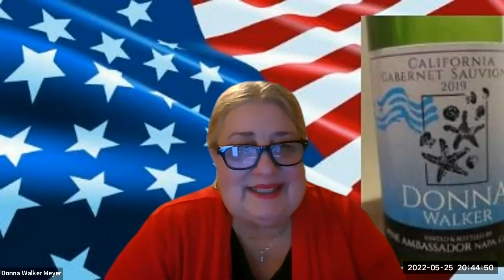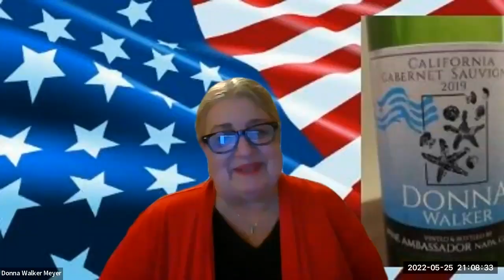Wine and Dine Show - 5.25.2022